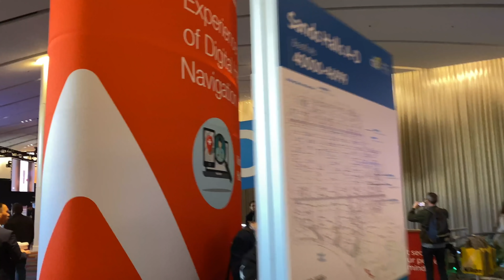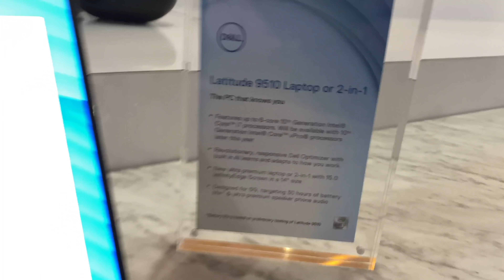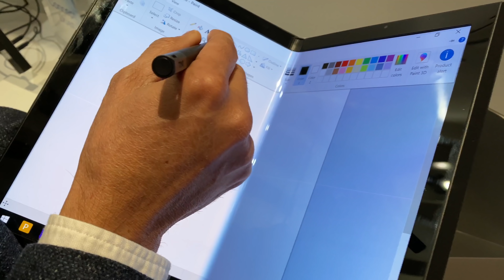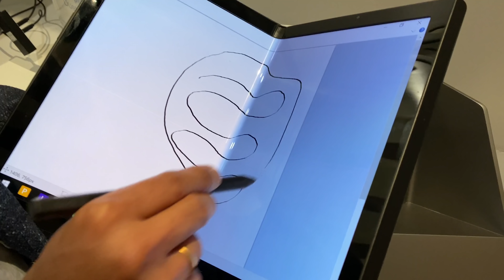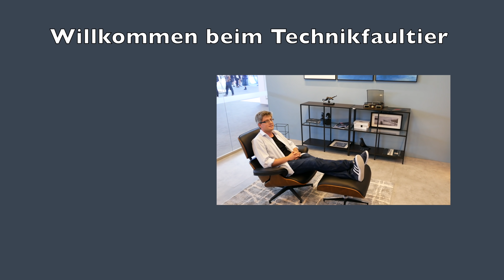Dell CES 2020 - XPS 13, Latitude, Ori, Duet und UFO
Dell hat auf der diesjährigen CES einiges vorgestellt. Erstmal das was kommt: Natürlich das 2020 Update der XPS 13 Notebookreihe, kleiner aber größer ist da das Motto. Ein Latitude 9510 mit angeblichen 30 Stunden Akkulaufzeit, sowie jede Menge Monitore, wobei mein Favorit ganz klar der 43 Zöller ist.
Zusätzlich gab es auch noch drei Konzepte zu bestaunen, bei denen aber noch völlig unklar ist, ob die jemals kommen werden: Ori, Duet und UFO.